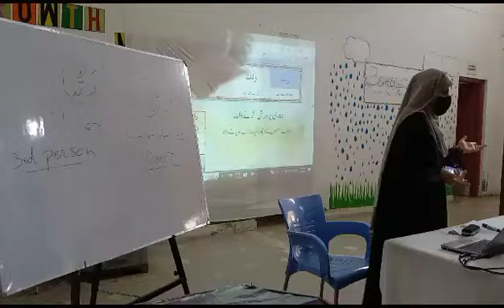Concept of Rabbanna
Video from Mashaal INITIATIVE Terbla